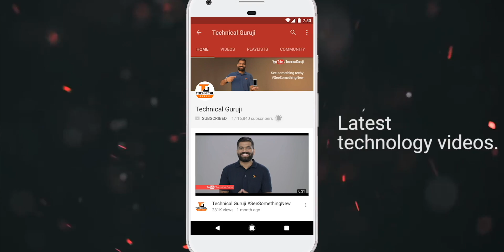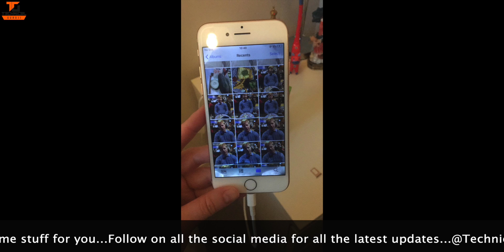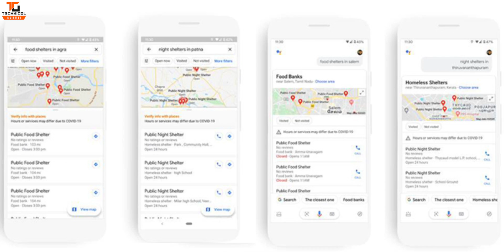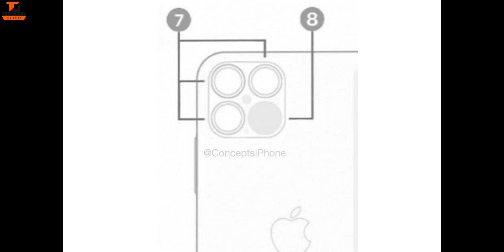Tech Talks #1096 - 5G & Coronavirus Fake News, Galaxy Bean, Cash At Home, Nokia 9 3, iPhone 12 Pro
Namaskaar Dosto, Tech Talks ke is Episode mein maine aapse kuch interesting Tech News Share ki hai jaise 5G & Coronavirus Fake News, Galaxy Bean, Cash At Home, Nokia 9 3, iPhone 12 Pro Max Quad Camera aur bahut kuch. Mujhe umeed hai ki yeh video aapko pasand aayega.